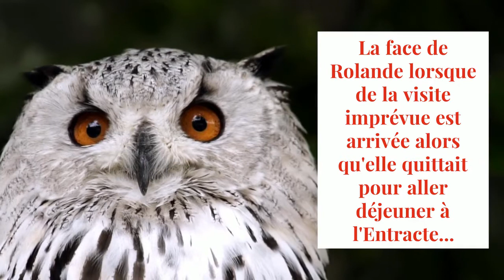PUB 15 SECONDES HIBOU - L'ENTRACTE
PUB DÉJEUNERS L'ENTRACTE